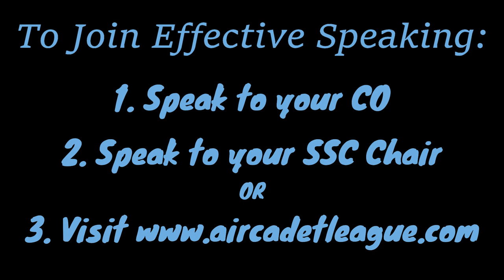ESC Promo Video 2021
Effective Speaking Competition promo video for the Royal Canadian Air Cadets.